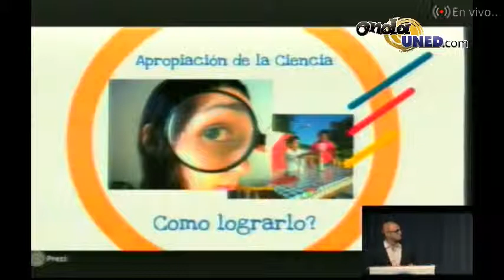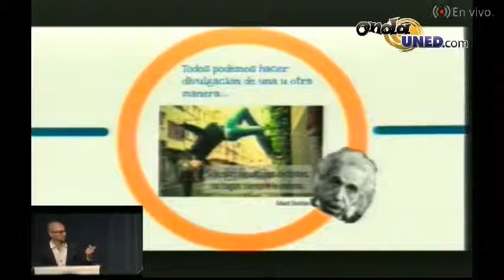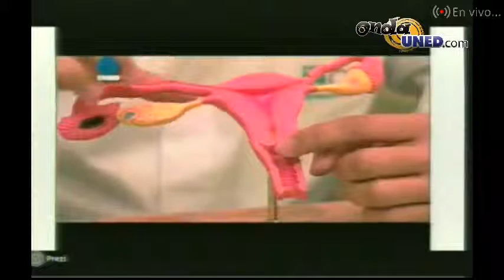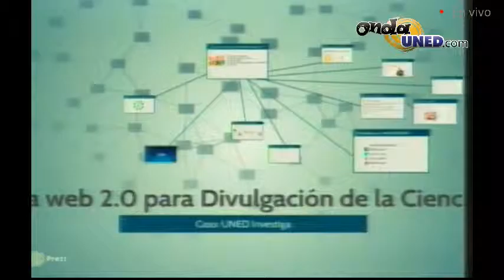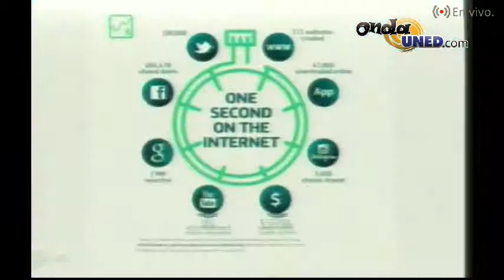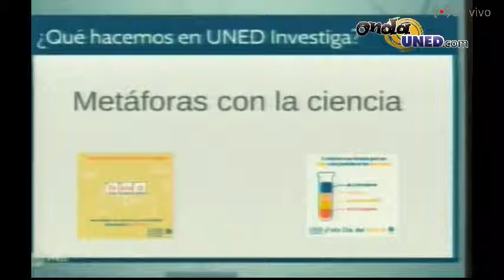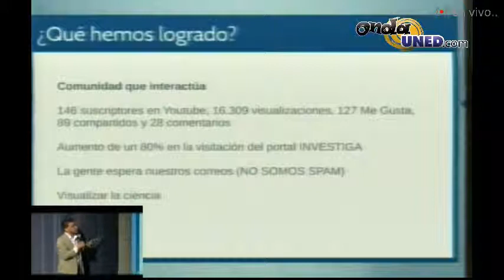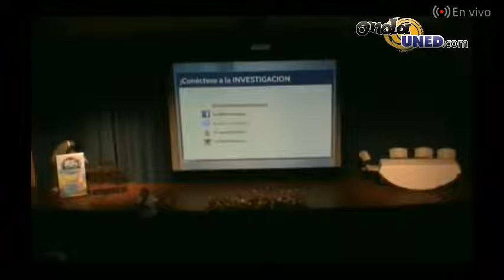CHARLA Umbrales una experiencia en TV Annie Umaña, UNED GENERAL